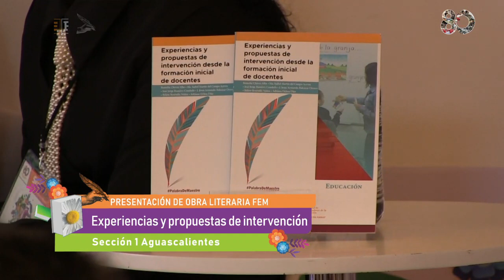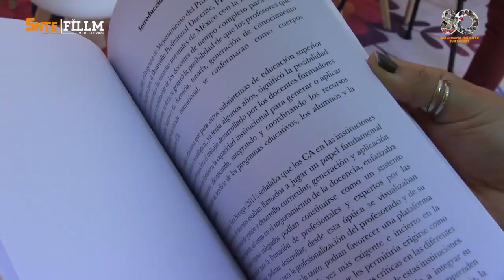Experiencias y propuestas de intervención desde la formación inicial de los docentes